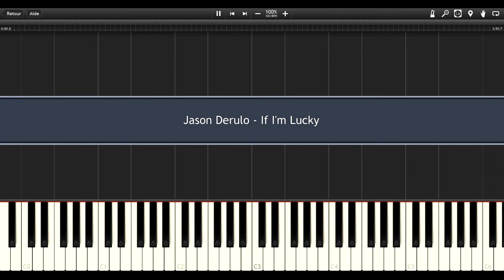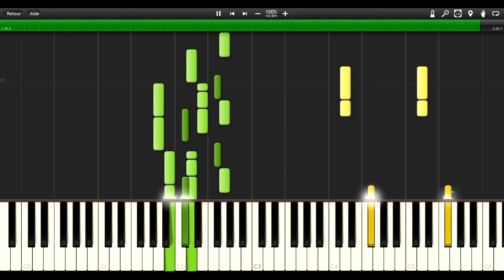IF I'M LUCKY (Jason Derulo) HARD Piano Tutorial / Cover SYNTHESIA + MIDI & SHEETS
Piano tutorial / cover for IF I'M LUCKY by JASON DERULO

the list is updated at least twice a week.

- Sorry
You can find a lot of them on facebook @EarThird